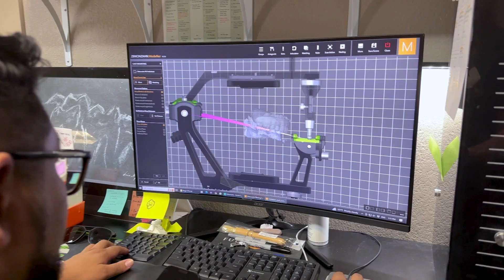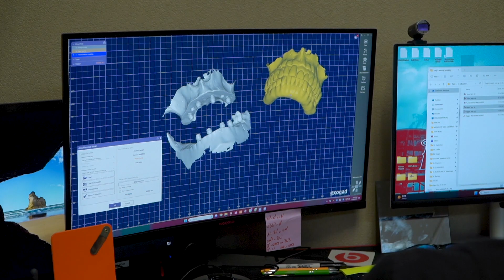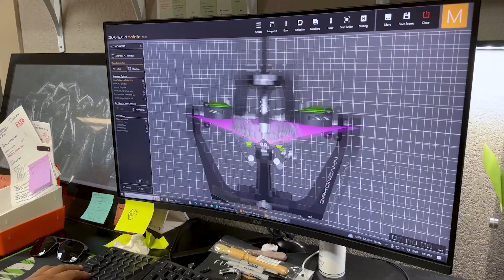Full Arch Masters July 2023 w/ FAM Doctors Part 1 | FAM Podcast Season 1 Episode 12